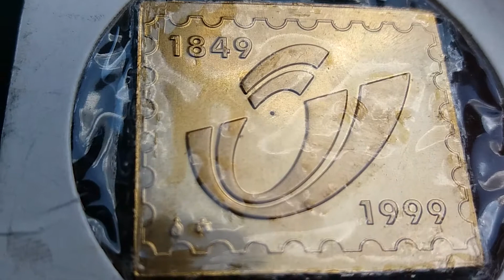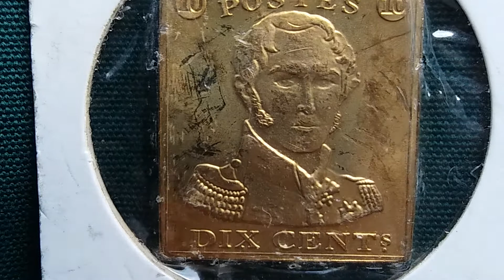150 YEARS STAMPS BELGIUM POST 1849-1999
150 YEARS STAMPS BELGIUM POST 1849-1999